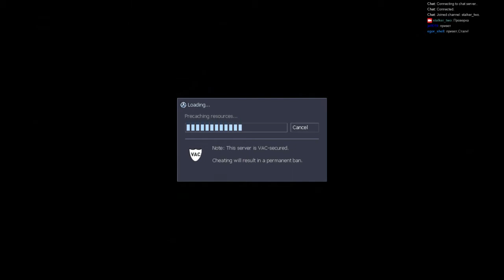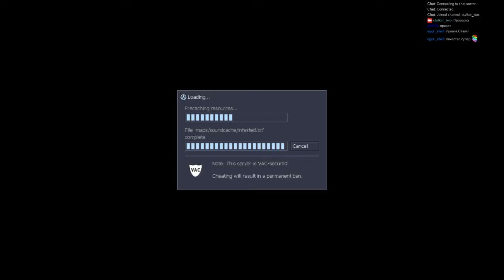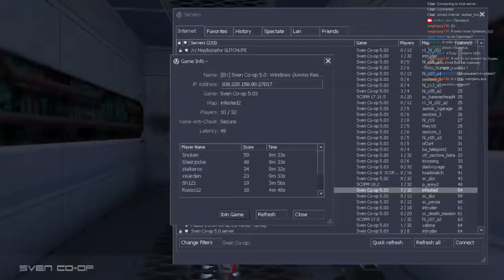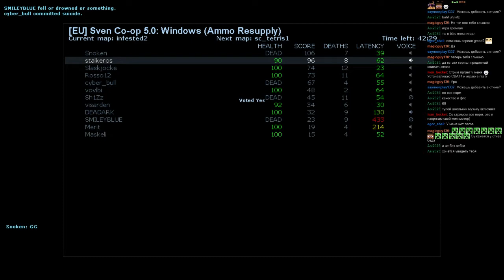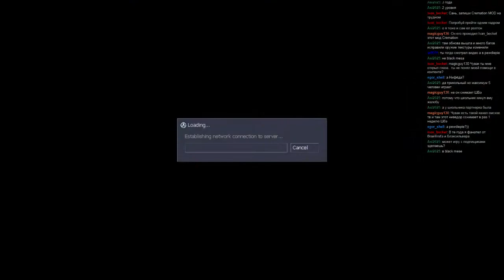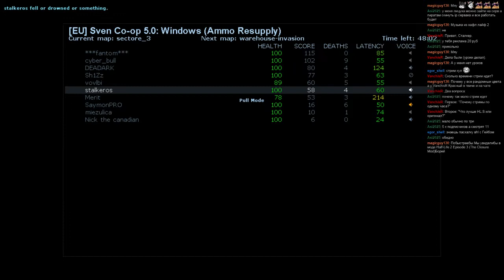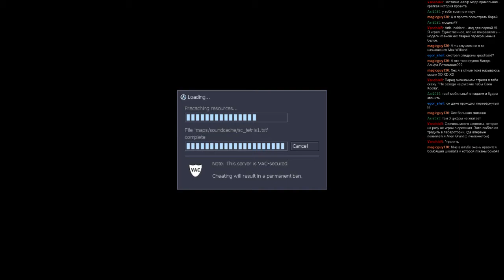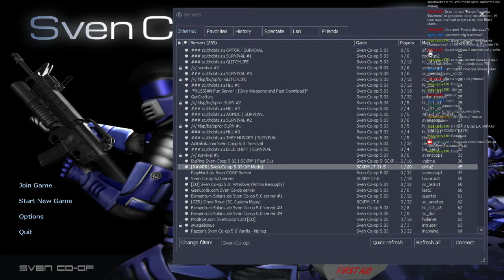Запись стрима №2 (21.04.16)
Ну вот, запись второго стрима. Смотрите, кто не успел или пропустил))
Добавил чат.